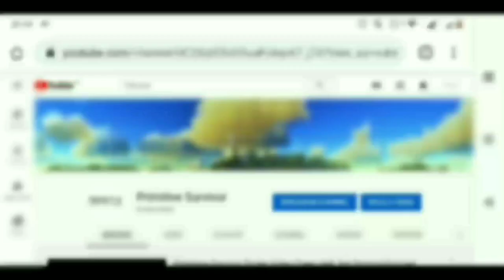cara mengatasi silau berlebihan di ark survival evolved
Command(Tab) : r.bloomquality 0